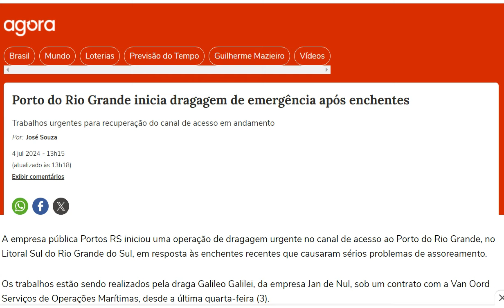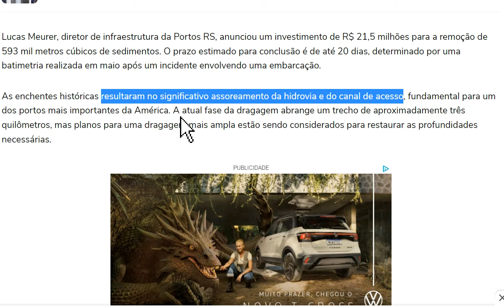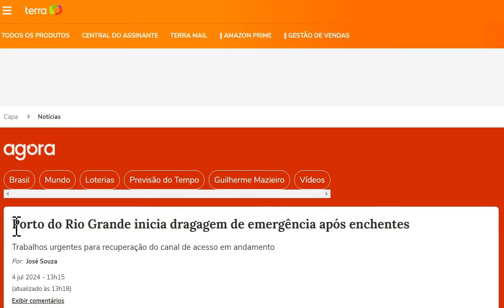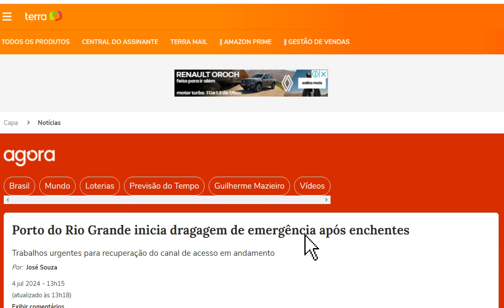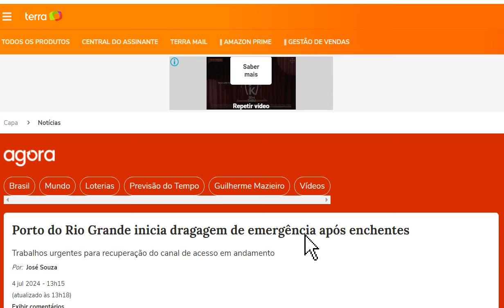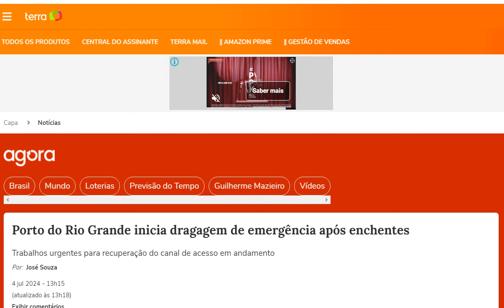Os Molhes Destroem as Hidrovias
A construção dos molhes da barra do Rio Grande provocam o assoreamento dos canais de navegação.

Clique nos 3 pontinhos, depois clique no coração, faça uma doação do valor que puder e ajude a manter este canal.